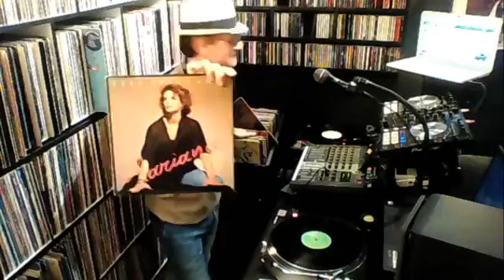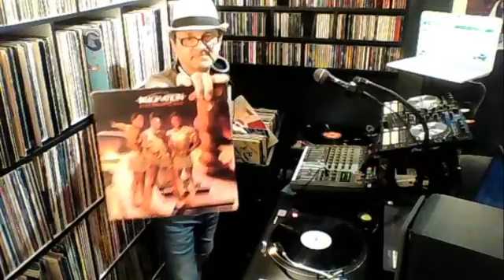StaySafe StayTuned for music travel - Disco Night By Nick Levantis part 2